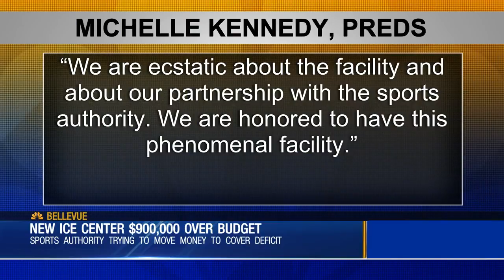Bellevue Ice Center $900,000 Over Budget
The Bellevue Ford Ice Center is over-budget. Nancy Amons tells us what went wrong and who might wind up footing the bill.